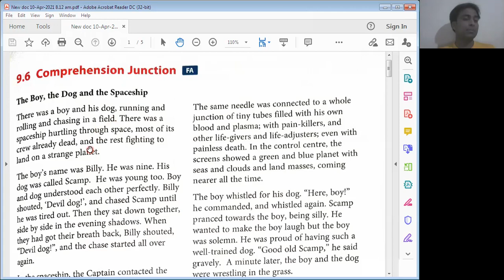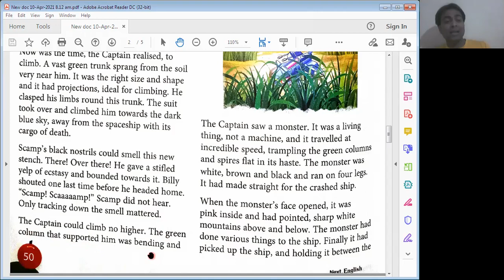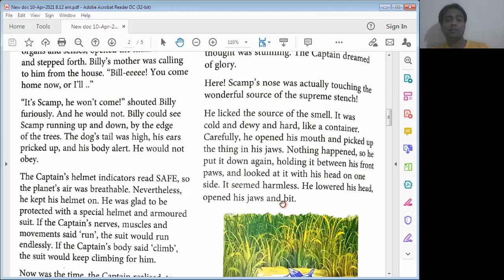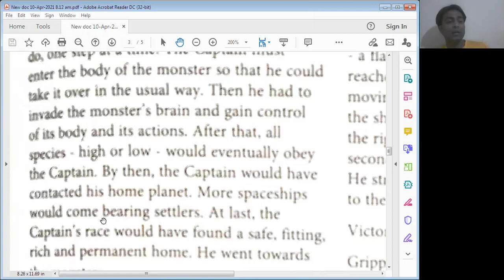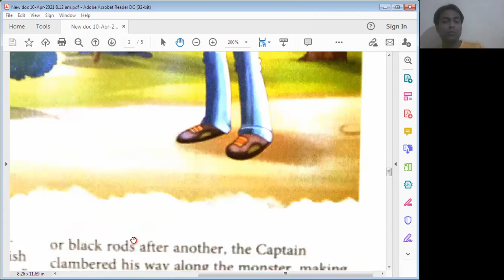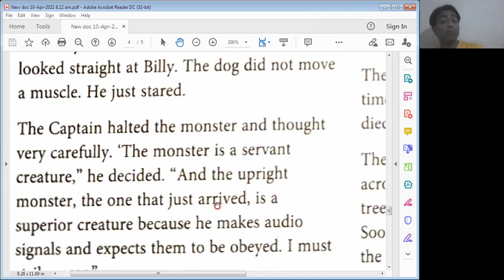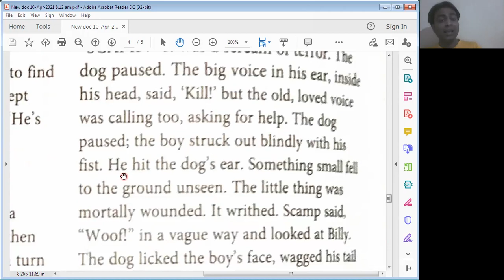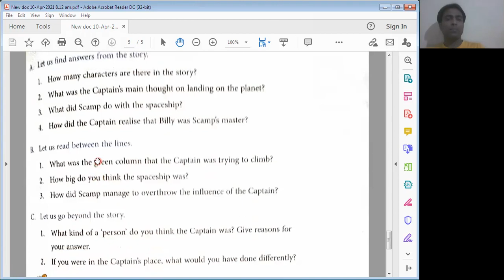The Boy The Dog and The Spaceship by Nicholas Fisk | Part 2 | Explanation in Hindi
comprehension junction of chapter 9 of Next English (Book C)